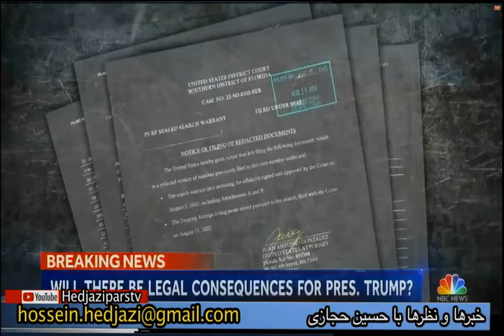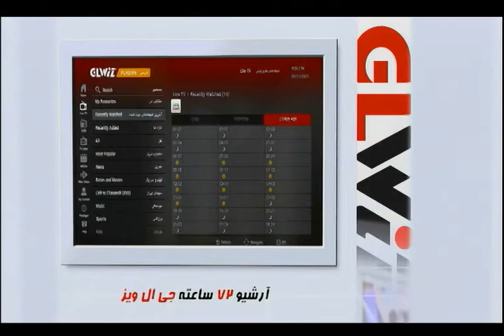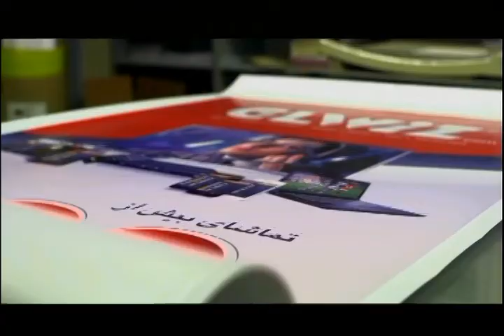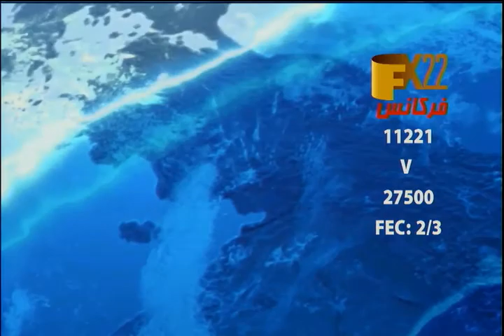Hajazi 08 16 2022 Tuesday-خبرها و نظرها با حسین حجازی